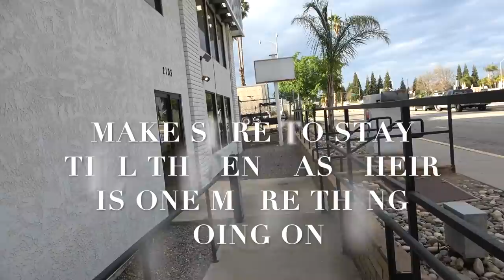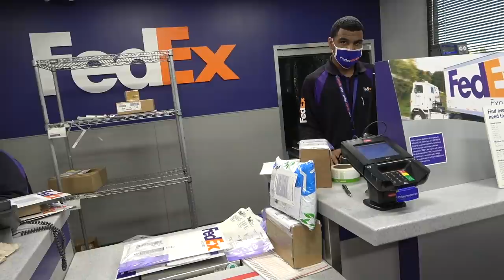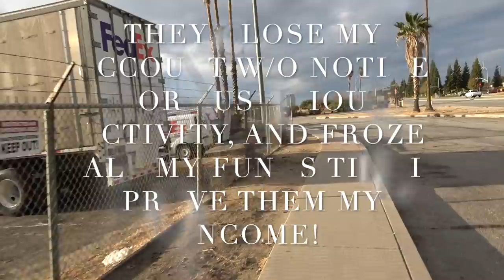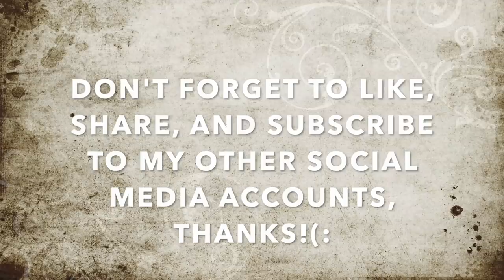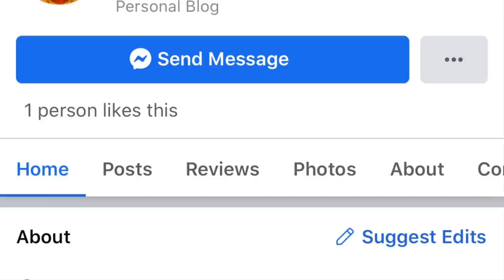Fedex Tyrant Threatens Me W/ Federal Police & Tries Holding My Package Hostage